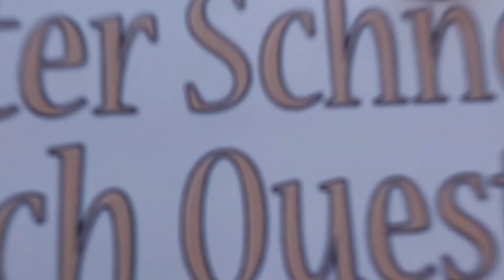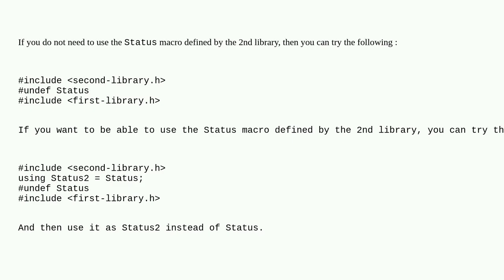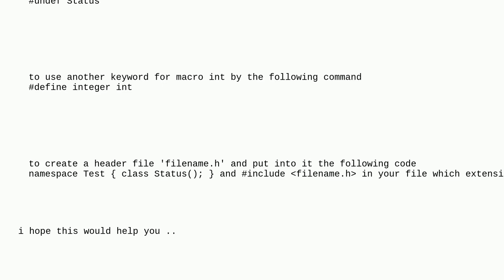error: expected unqualified-id before ‘int’ (library conflict)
A special thanks goes out to the community

  c++